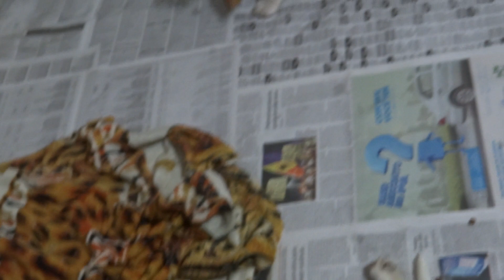Basset hound- CANIL DA CRIS - vende/entrega em todo brasil-Fone: 43 3027-3400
Canil da Cris - Londrina - PR - Faça a sua reserva e garanta o seu bbzinho lindo - temos filhotes o ano todo .

Nós temos muito amor e um cuidado todo especial com nossos bbs portanto NÃO enviamos o filhote sozinho no porão do avião. Depois de ver tantos relatos de mals tratos e até  animais morrendo em porões de aviões adotamos o procedimento de entrega em mãos . Optamos por trabalhar mais , pois somos contra qualquer tipo de judiação . É impossivel um filhote viajar em um porão de avião sozinho e sair sem traumas .

Entre em contato conosco e calculamos o frete para voce .

No recibo você terá o nome o endereço completo do canil , bem como todos os nossos telefones, fixos e celulares e mails para contato , atendemos nosso cliente a qualquer hora do dia ou da noite .
Esse é o nosso compromisso você . Te fornecer o melhor da raça Basset Hound, com saúde e a maior segurança.